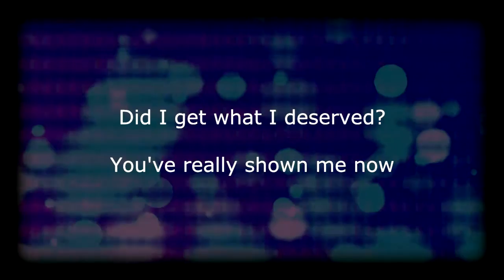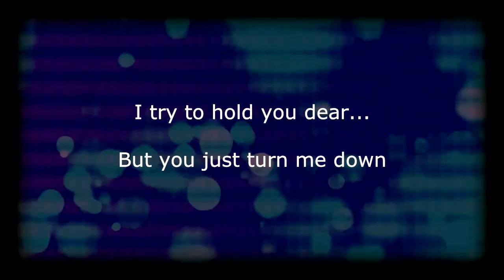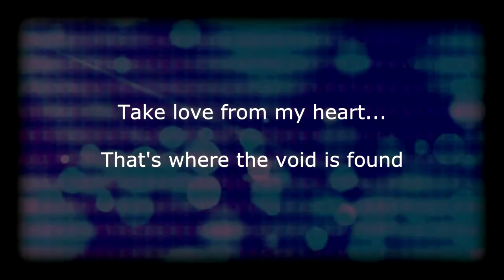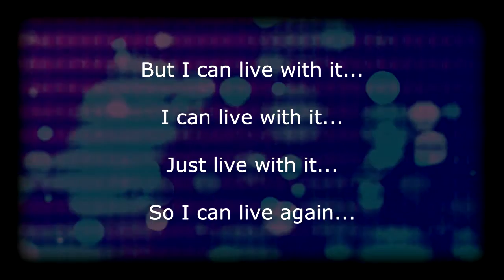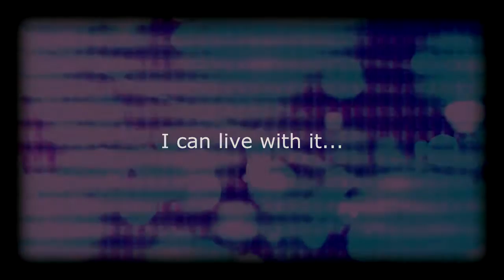Michael McCormack - "Live With It" (Official Lyric Music Video) New Wave - Recommended for U2 fans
Composer Michael McCormack (The Invented)
Track: Live With It

Song by Michael McCormack
Produced by Michael McCormack
Video Produced/Edited by Michael McCormack

© All audio & video materials are copyrighted by Michael McCormack/Michael McCormack Music & Entertainment, LLC

Michael McCormack arranges, performs and customizes original music for film, television, internet and video productions. His scoring capabilities span a variety of genres ranging from classical, romantic symphonic to modern "electronic" music. Video production services are also available.

Michael has composed, produced, and performed music for many high-profile projects, including creating the original music score for the epic "Jaws" documentary "The Shark Is Still Working: The Impact and Legacy of JAWS."

McCormack has also provided original songs and scores to award-winning features like the original "Back To the Future" Documentary "Looking Back at the Future," "The Agonist" and "The Tyler Mullins Story" for Agenda Films. Michael composed the score for Erik Hollander's award-winning short,"Big Ticket" and also provided the elegant score for the award-winning emotional film "Alius Primoris," a winning finalist in the 2008 Doorpost film project.

Additionally, Michael provided a lush-electronic "symphonic-techno" dance score for "Balocity," a ballet-inspired workout DVD recently lauded by Prevention magazine as one of 2008's 10 best workout videos, featuring Deanna McBrearty of the New York City ballet, and also provided the classy opening and closing theme music for "Movie Geeks United!," the most popular movie talk show available on Blogtalkradio and i-Tunes with over a million downloads a week.

More film work followed as McCormack composed and recorded the music for the thrillers "3 Hands" for J. Michael Roddy and Chris Raucci, and "Lamp Post Lane" for Producer/Director Rick Jansen.

For it's 2012 convention, the Nashville Composers Association selected a film-score track by Michael McCormack to be included as part of a showcase of Nashville talent to be distributed to top film & TV executives visiting the annual Film-Com event in Nashville, TN.

Then, 2013 saw the release of the limited-edition CD soundtrack for "Looking Back at the Future," released in conjunction with the official "Back to the Future" website; and another score was composed for Director Rick Jansen's "Retrospect."

In 2014, McCormack provided a full score for a large private advertising/convention campaign for a major corporate client. The electronic "experimental" instrumental album "Neon" was also released worldwide at the end of the year.

July 2015 brought the soundtrack for the documentary "Hail To the King: 60 Years of Destruction" for Documentarian Kyle Yount, which premiered at the annual G-Fest in Chicago celebrating 60 years of Godzilla®. The documentary was nominated for a Rhondo Award.

After taking a brief hiatus, two new project scores are in the works for 2016, the feature-film score for "The Shark," an action-thriller which has been in pre-production for two years; and a documentary project involving a popular Martha's Vineyard artist, Paul McPhee for later this year.